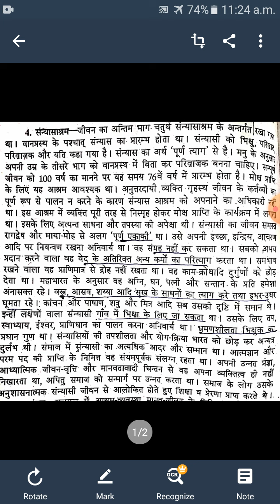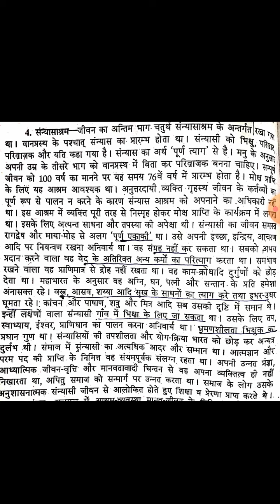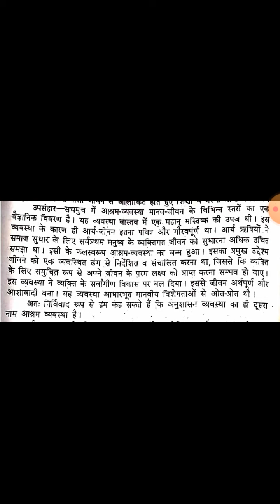भारतीय संस्कृति भाग-आश्रम व्यवस्था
BA Second Year second paper